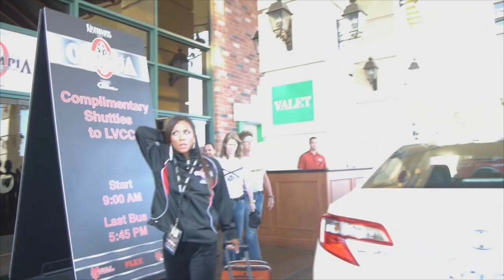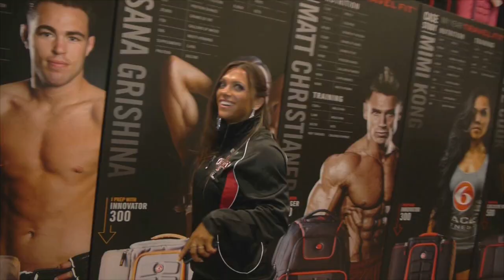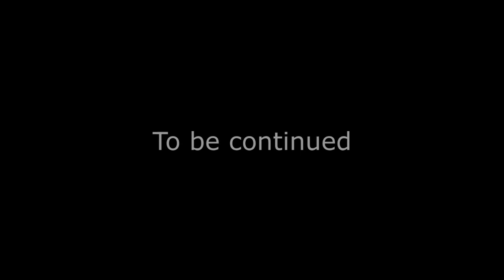Follow Oksana Grishina at the 2013 Olympia weekend Part 2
SAN nutrition  , 6 Pack bags
"BORIS IL. production "